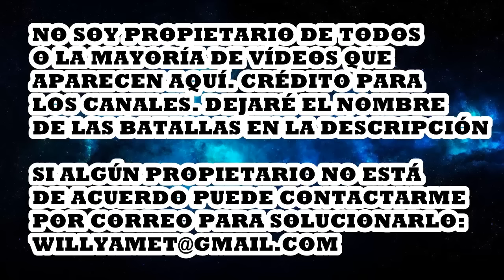Car2 | Lo MEJOR de Car2 | MEJORES MOMENTOS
Car2. Lo mejor de Car2. TWITTER DE Car2: @Car2INS
Batallas que aparecen en el vídeo:

1. Compare flow Jado y Zasko vs Car2 Kiro y Ewerz
2. Luisaker Mr Ego vs Car2 Taliflow
3. Car2 vs Vivi
4. Car2 vs Seiko
5. Car2 vs Emago
6. Luisaker vs Car2
7. Zasko Luisaker vs Car2 Joc
8. Car2 Kiro vs Sangre Nueva
9. Car2 Kiro vs Vivi Sandor
10. Car2 Vivi vs Burnao Djness
11. Compare flow Jado y Zasko vs Car2 Kiro y Ewerz
12. Car2 Kiro vs Taliflow vs Djness
13. Car2 vs Sizo
14. Car2 Kiro y Ewerz vs Voro Gosálvez y Burnao